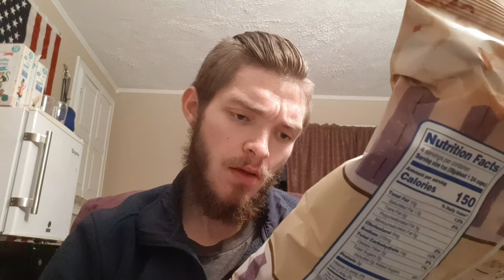Does Kroger Sell The Best Popcorn? Kroger's White Cheddar Popcorn Review!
Today I review popcorn, so you don't have to. I review products we all see on shelves but don't want to waste the money on because of potential disappointment.